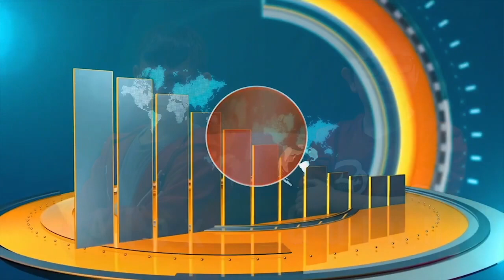FAISSFLIX Daily 11-09-22